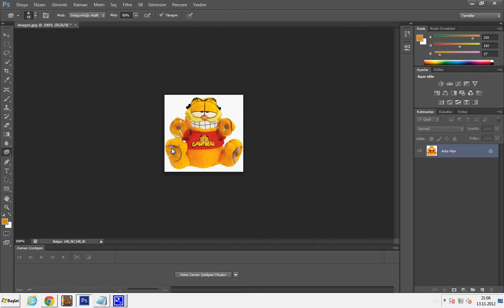PhotoScape Resmi Süngere Çevirme